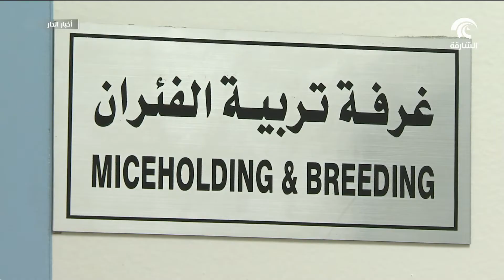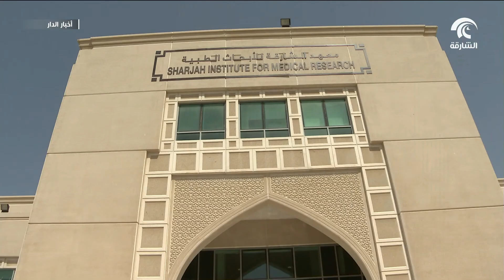معهد الشارقة للبحوث الطبية يفتتح مختبرات الحيوانات المخبرية